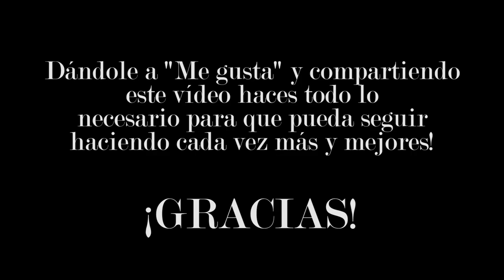La parte más importante de la foto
Cada uno tiene sus manías y las considera los aspectos más importantes de la fotografía. Pero en realidad, ¿qué sería LO MÁS importante de una foto? En el vídeo de hoy os comparto mi opinión con un poquito de humor también ;)